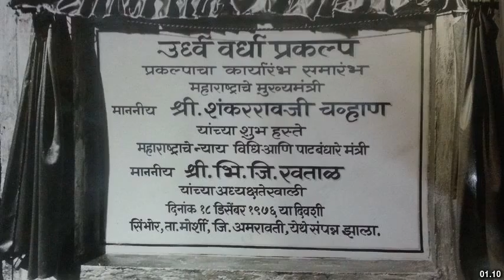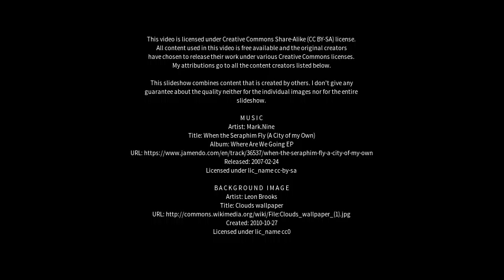Best places to visit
Best places to visit - Multai (India) Best places to visit - Slideshows from all over the world - City trips, nature pictures, etc.